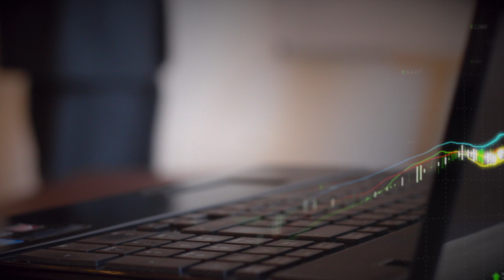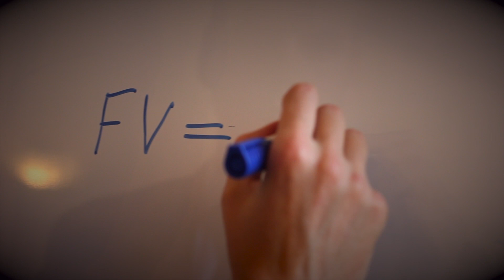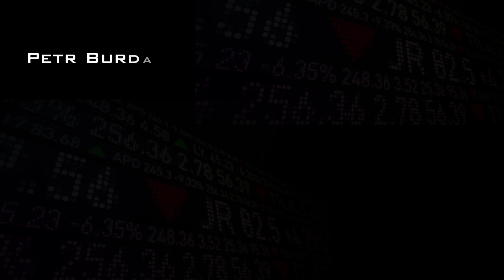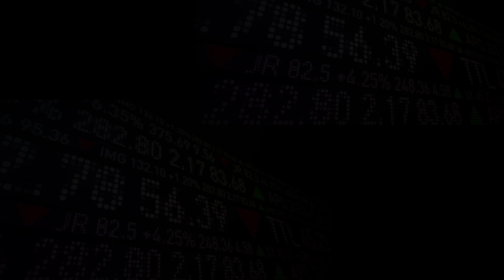Petr Burda - long